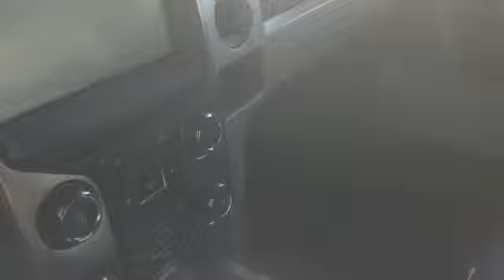2014 Ford F-150 for Kyle